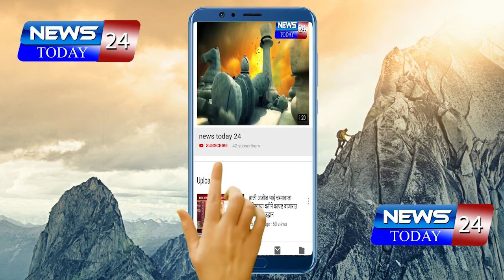जिल्हा क्रीडाधिकारी कविता नावंदे .पुन्हा पदावर रूजु